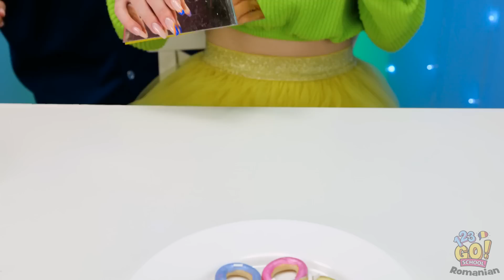Mâncare mare, medie și mică || Provocare culinară trăsnită pentru gurmanzi, marca 123 GO! SCHOOL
Porții mari, medii sau mici... Nu contează atâta timp cât mâncarea e delicioasă.
Dacă ai putea să mănânci o porție uriașă, ce ai alege?
Răspunde-ne în comentariile de mai jos.
Nu uita să le arăți acest clip prietenilor tăi și să te abonezi la canalul nostru pentru și mai multe astfel de clipuri distractive.